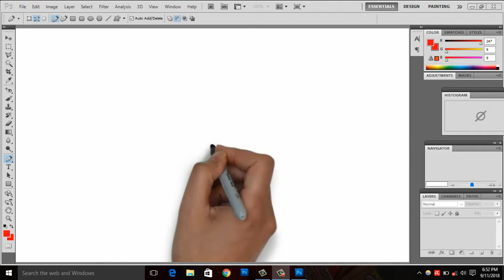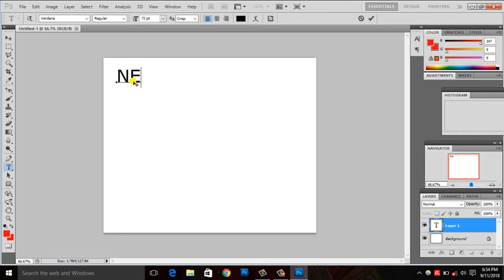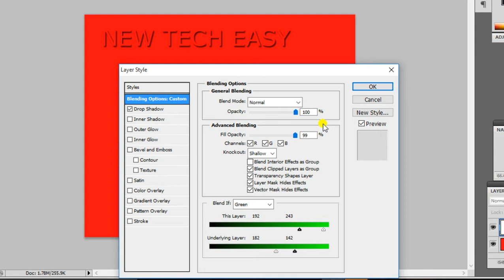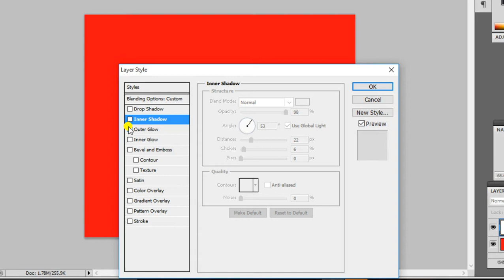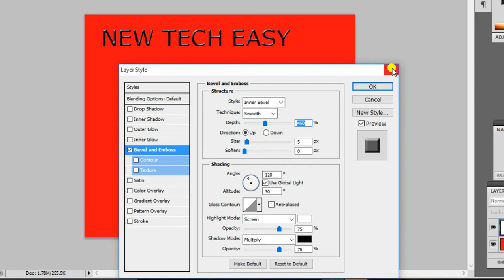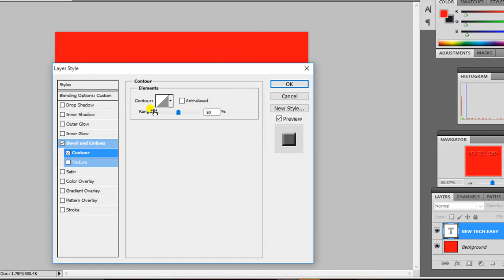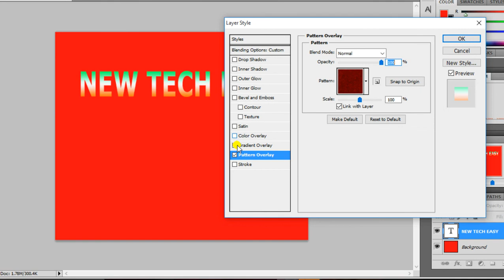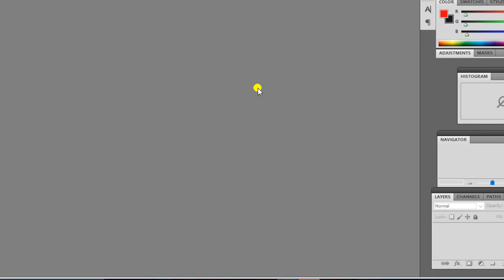HOW TO USE TEXT TOOL WITH SPICAL EFFECTS IN PHOTOSHOP,PART.19(2)(BASIC SERIES)NEW TECH EASY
HOW TO USE TEXT TOOL WITH SPICAL EFFECTS IN PHOTOSHOP ,PART.19,(BASIC SERIES),NEW TECH EASY,BY SHANKAR

 नमस्कार  दोस्तों स्वागत है आपका फोटोशॉप tutorial part .18 Namaskar Doston ! Is video me aap log me text tool ke spcial effects ke bare me Details me samjheng. Jo ki photoshop ka sabse important

धन्यवाद ll